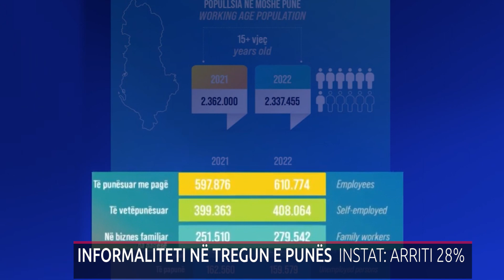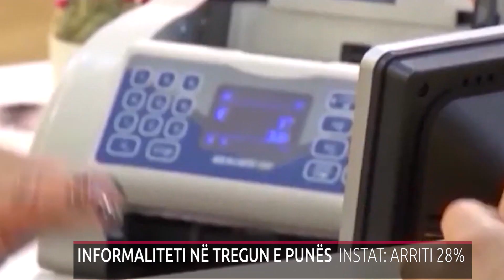INFORMALITETI NË TREGUN E PUNËS